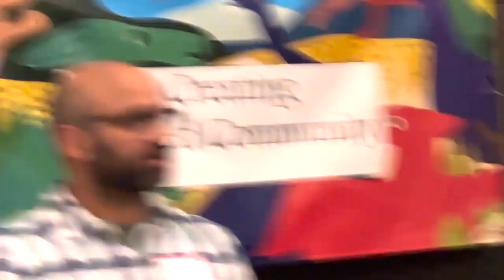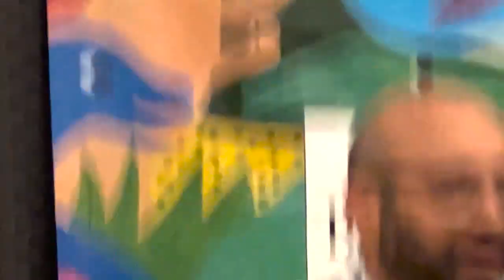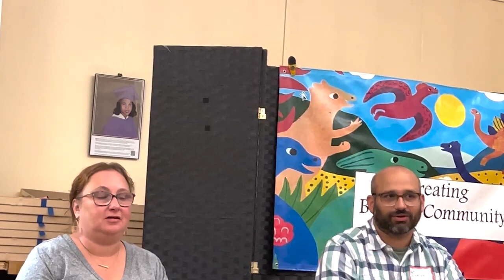Panel on Police Review Board - September 19, 2022